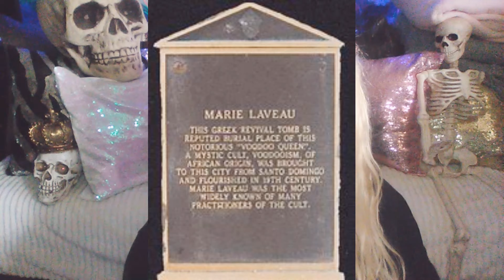Haunted cemeteries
Haunted cemeteries graveyard ghost spirit